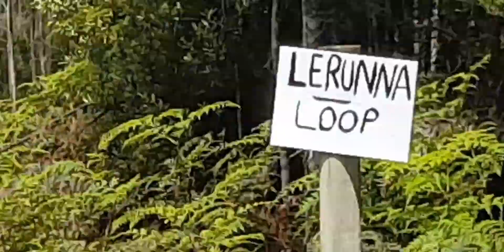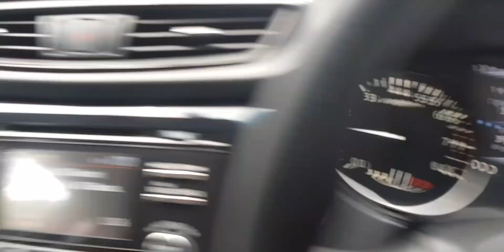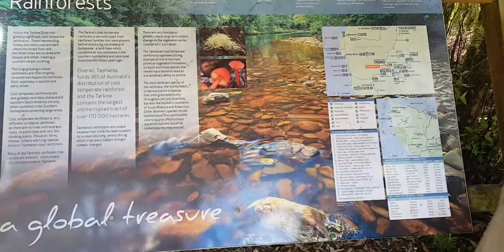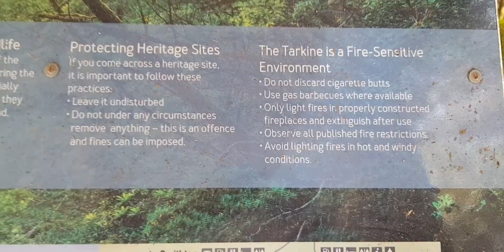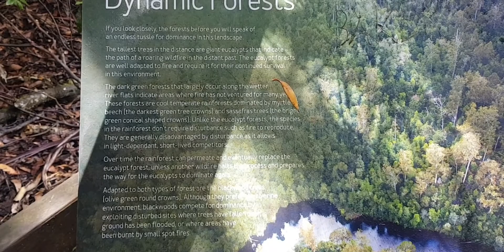Tasmania mid west rainforest drive and Lookout over Arthur River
Road trip through the inland forests of Tasmainia